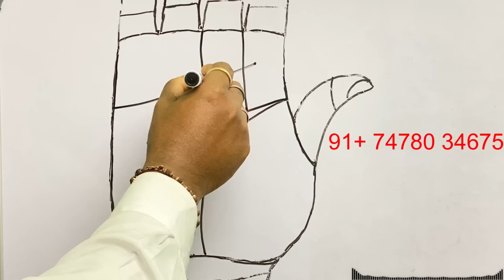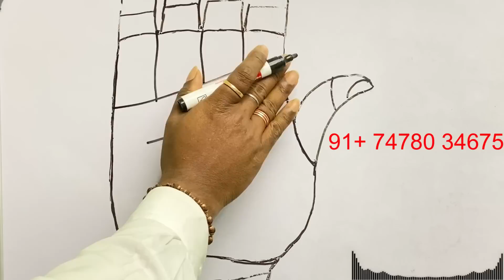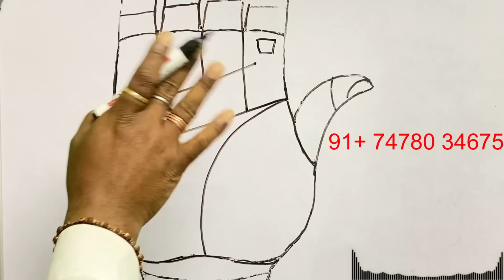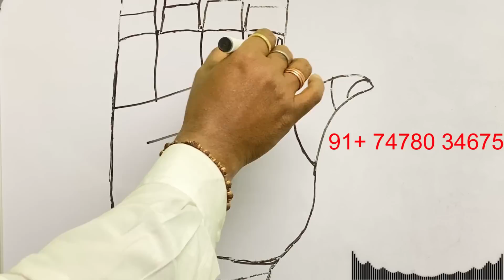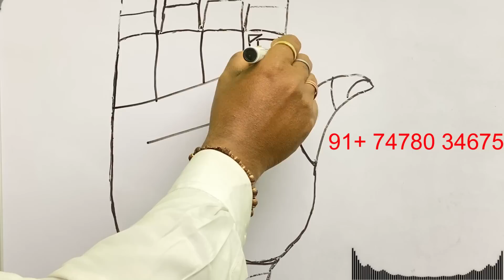আপনার বৃহস্পতি স্থানে এই রেখা থাকলে আর্থিক উন্নতি হবে , you will earn a lot of money through stock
আপনার বৃহস্পতি স্থানে এই রেখা থাকেলে আর্থিক উন্নতি হবে  , you will earn a lot of money through stock

video purpose
for example
and more...

do not take as it is.

Zerodha Kite
Zerodha
Upstox Pro
Upstox
FYERS ONE
FYERS Securities
Trade Tiger
Sharekhan

Company Name
ICICI Bank
Bajaj Finance
SBI
Bharti Airtel